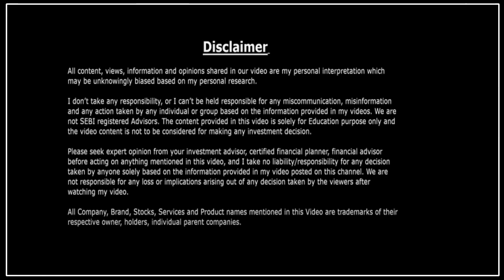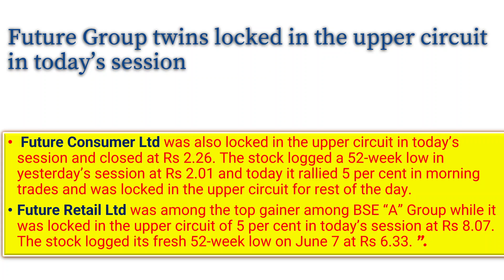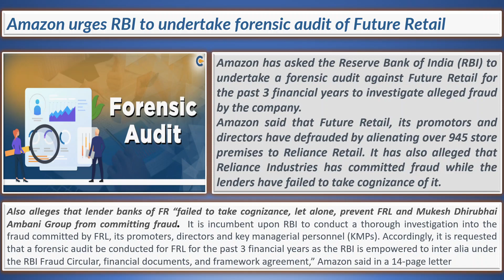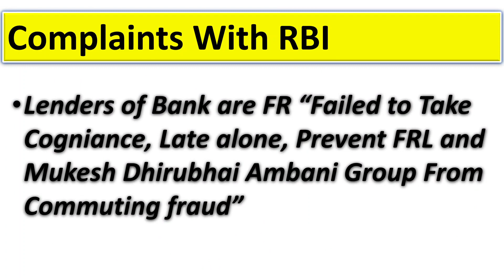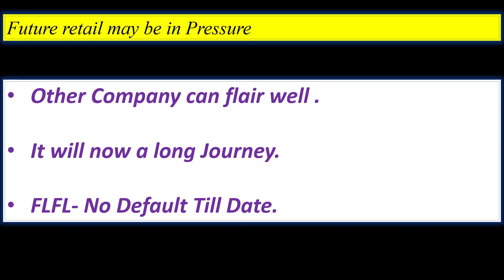Future Retail Share Breaking News | Future retail share latest news| Future retail share news 10june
fretail news
fretail share,
fretail share news,
fretail news,
fretail future,
fretail stock,
freetail target
future group,
flfl stock,
flfl news,